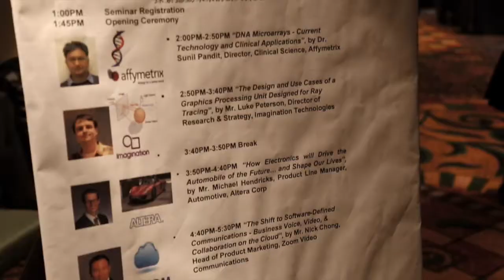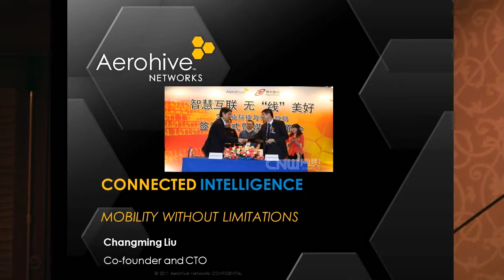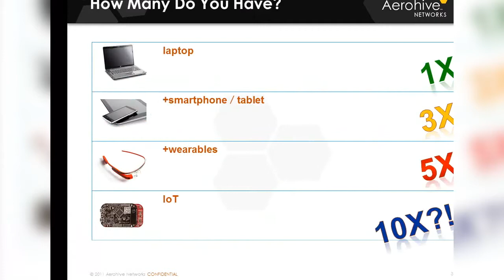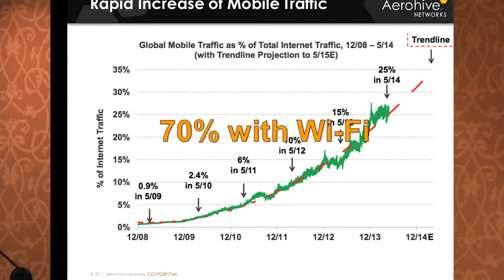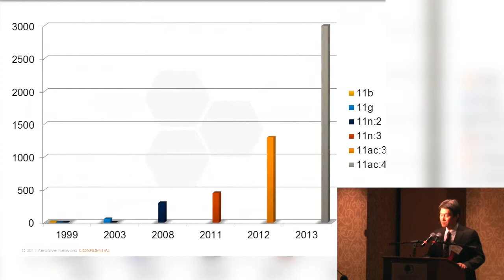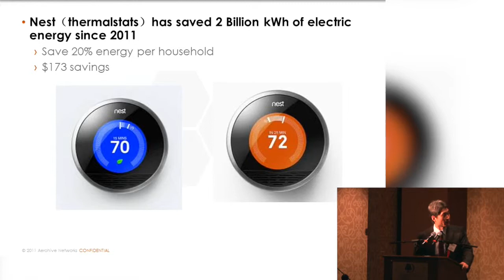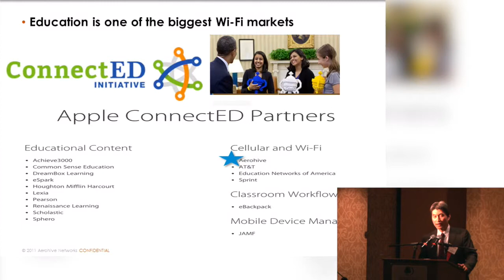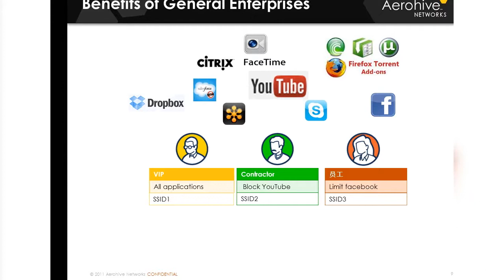Silicon Valley Entrepreneur of the Year Awards, 2015, Mr. Changming Liu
CIE (Chinese Institute of Engineers) 2015 Annual conference Silicon Valley Entrepreneur of the Year Awards, Mr. Changming Liu (劉昌明), Aerohive Networks, Inc.

Mr. Changming Liu (劉昌明)
Co-founder, CTO and board director of Aerohive Networks, Inc.
Changming Liu is the co-founder of Aerohive Networks, an innovative enterprise mobility company. Aerohive was founded in 2006 and went public at New York Stock Exchange in 2014. He has served as Chief Technology Officer since January 2007 and has been a board member since March 2006. He previously served as CEO from March 2006 to February 2007. Prior to founding Aerohive, Mr. Liu was a Distinguished Engineer at Juniper Networks, which he joined following its acquisition of NetScreen Technologies in April 2004. Previously, Mr. Liu held other key positions with Nortel Networks and Vistar Telecommunications. Mr. Liu is the author of more than ten networking patents. Mr. Liu holds a B.Sc. in Computer Science from Tsinghua University in Beijing, China and an M.S. in Computer and Electrical Engineering from Queen’s University, Ontario, Canada. Mr. Liu was born in Jiangsu, China.
As a board member and Chief Technology Officer, Changming Liu, is one of the successful entrepreneurs, an immigrant from Mainland China. Widely considered as technology visionary, he co-founded Aerohive Networks, Inc. in 2006 when Wi-Fi was still nascent. With his vision of ubiquitous, secure and high speed wireless access which has become reality today, he brought in fundamental architectural shift into the wireless industry as how enterprises deploy and manage their wireless networks. With the focus of its enterprise customers, Aerohive has enjoyed a tremendous growth starting from 2009 after financial crisis was over. It was recognized as the 5th fastest growing technology company in North America by Deloitte Technology Fast 500. Aerohive went public in NYSE in 2014, after exactly 8 years since its inception.
Mr. Liu has held a number of significant positions within Aerohive since he co-founded the Company. He was the founding CEO for the initial starting year when he successfully raised the first round of capital, built a strong R&D team, and invented revolutionary technology, which benefits tens of thousands of customers as of today. As a CTO, his strategic thinking and direction, product leadership, endless passion have contributed greatly to Aerohive’s fast rise to become one of the top wireless companies in the world.
Besides his daily job at Aerohive, Mr. Liu is also an active angel investor and advisor for other startup companies. He enjoys sharing his experience with younger generation of entrepreneurs, helping them with business plan development, fund raising, technology and product direction setting as well as general operations. He is an advisor of several angel investment groups. He has a huge sense of achievement when seeing other entrepreneurs to become very successful. Several of his early investments have successful exit in last two years while he is actively supporting the recent ones.
Prior to founding Aerohive, Mr. Liu was a Distinguished Engineer at Juniper Networks, which he joined following its acquisition of NetScreen Technologies in April 2004. As an early employee and a key architect, with his technology vision and skills he helped shape its product direction and development of its security products. That helped Netscreen become one of the successful networking company founded by Chinese engineers from Mainland China. It went IPO within 4 years and was acquired by Juniper two years later with $4.4B.
Previously, Mr. Liu held other key positions with Nortel Networks. Before moving to United States, he founded Newwave Computel Solutions in Canada and worked there for several years. Mr. Liu is the author of more than dozen patents spanning from data networking, security and wireless. Mr. Liu holds a B.Sc. in Computer Science from Tsinghua University in Beijing and an M.S. in Computer and Electrical Engineering from Queen’s University, Ontario, Canada.